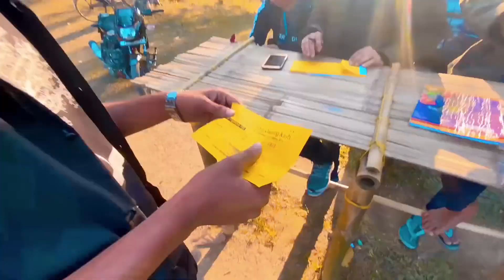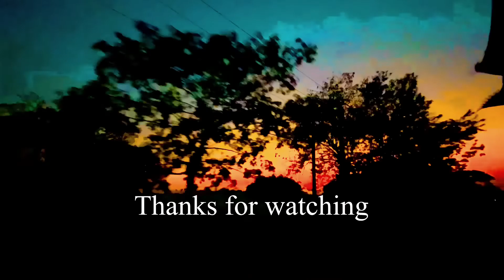florican garden //deko kya kiya hmmm ne// crazy vlog-04//vlogs////saidulcreator//vlogs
crazy vlogs
arshad
saidul.

Bilasipara florican Garden is the only park in Bilasipara. This is most beautiful places which is situated in near Bilasipara civil court and near Gaurang river. If you not visit yet vist this place and enjoy the sunset. And nice view of Gaurang river.,

Good place to visit. In the bank of river view. U can also enjoy u r dinner or lunch on the restaurant. And also.so much stuff to see. Like many design of garden. And enjoy with the friends.and also.so good place to relax your mind and. Enjoy the view. The florican garden is known for the oldest garden in dhubri district. And also.the river beside of the garden.you can also bring your stuff to make fun. And also camping is allowed in the garden and u can bring your car or bike to the place.,